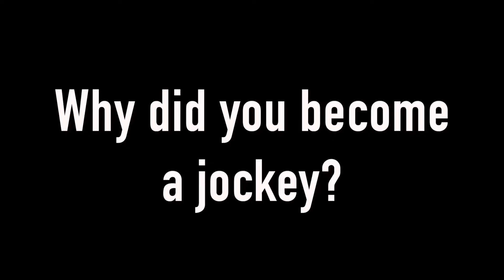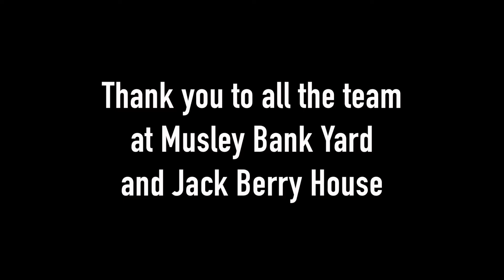TakeTheReins17 Give and Gain Day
Participants from across Malton, Doncaster and Goole attending the Give and Gain day event at Musley Bank Yard with Richard Fahey as part of the TakeTheReins project.